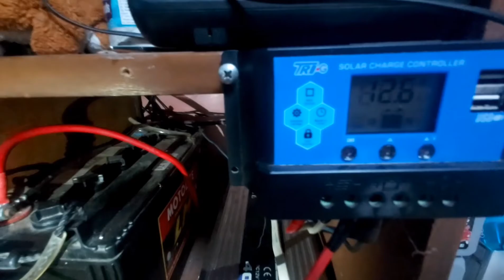Para makatipid sa kuryente at sa brownout.. solar ang kailangan natin ngayun.